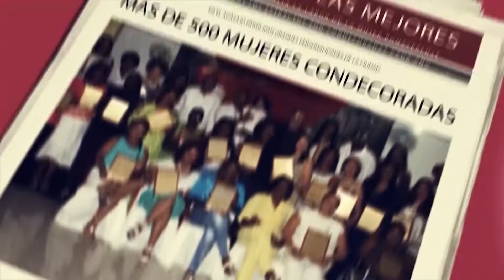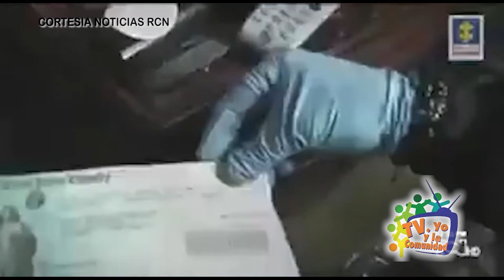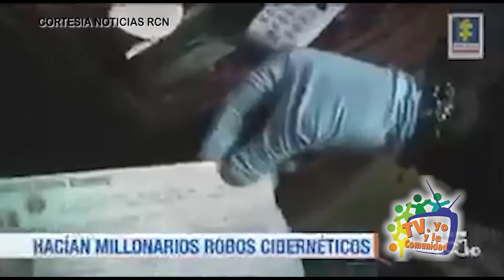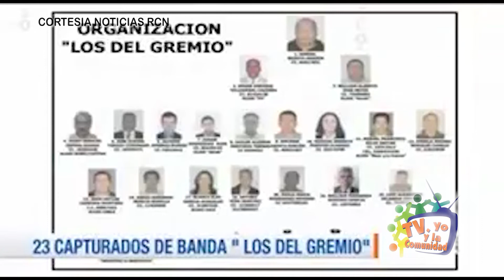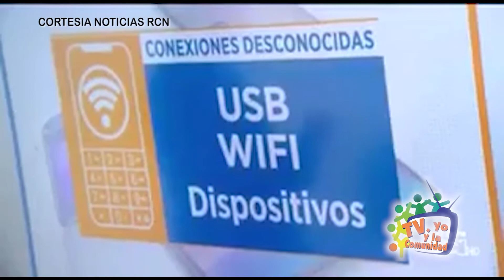El Editorial, avances de la Seguridad en Buenaventura - Entrevista Miembros de Sindicatos Portuarios